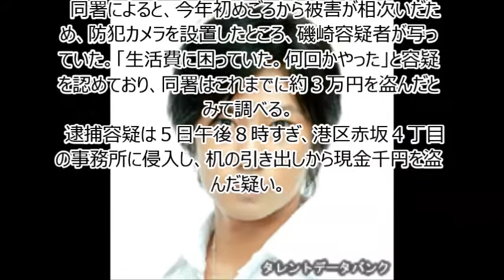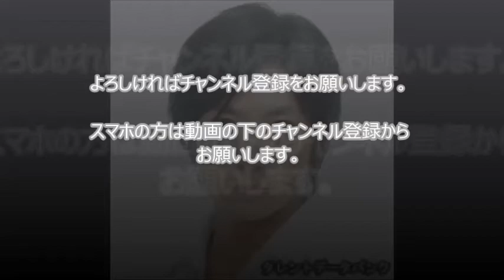窃盗容疑で俳優の磯崎容疑者逮捕 所属していた事務所で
所属していた芸能事務所から現金を盗んだとして、警視庁赤坂署は１９日までに、窃盗などの疑いで俳優磯崎竜一（本名見目竜一）容疑者（３９）＝東京都世田谷区＝を逮捕した。事務所ホームページによると、ＮＨＫ大河ドラマ「新選組！」などに出演していた。